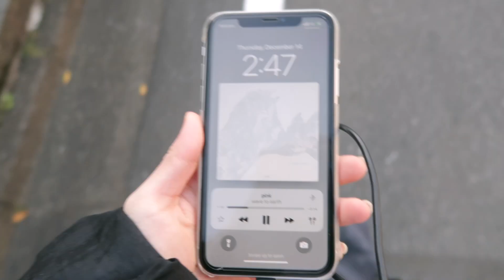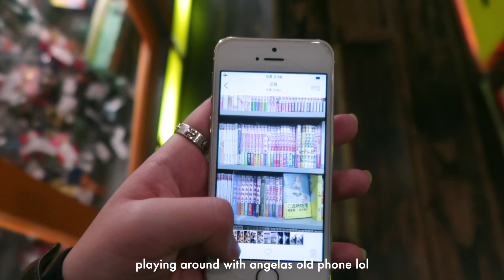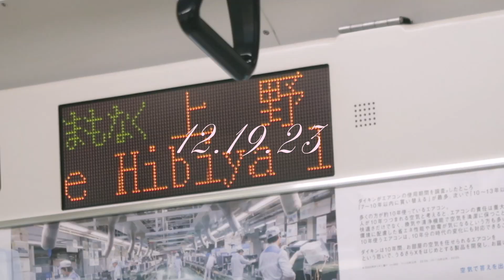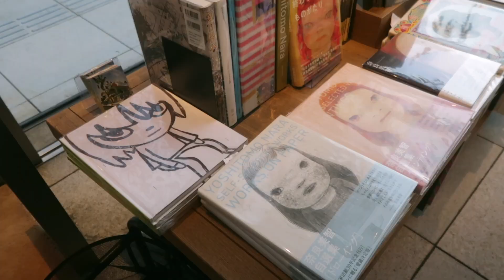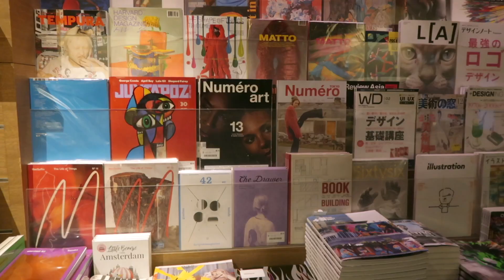winter in japan ⭐️ tokyo with friends, kamakura, monet exhibit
dear digital diary,
omg first video of 2024!! heres a video from last year aka a couple weeks ago when i got back home. being back after months is genuinely the best feeling ever. feeling grateful more than ever to be able to spend time with my family and friends, go to the beach and spend time in solitude, and of course be with my dog.
i hope everyone had a restful start to the year and spent a nice holiday season. as you might know japan hasn't been having the most peaceful start :( i hope things look up from here
love,
miu

*･゜ﾟ･*:.｡..｡.:*･･*:.｡. .｡.:*･゜ﾟ･